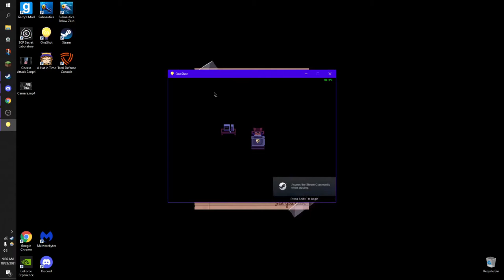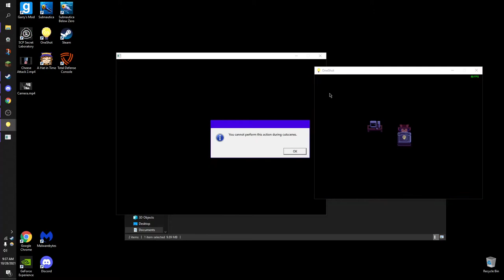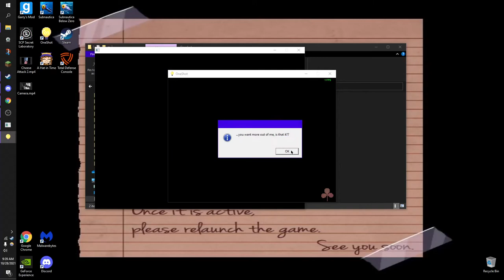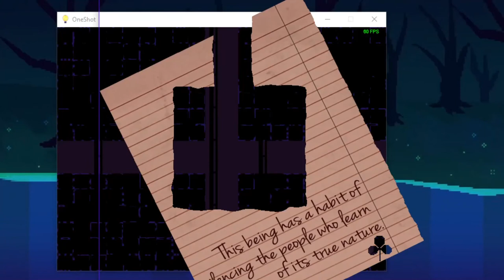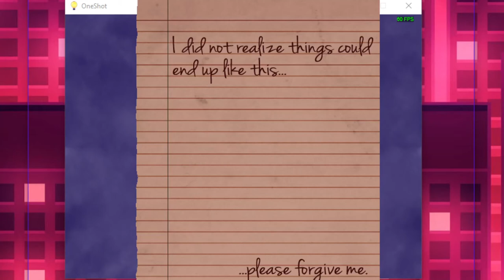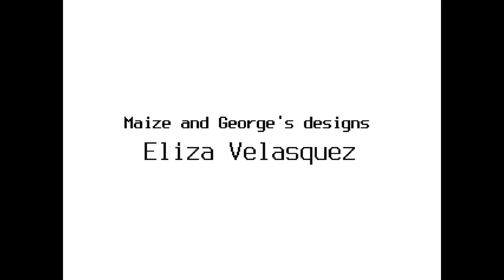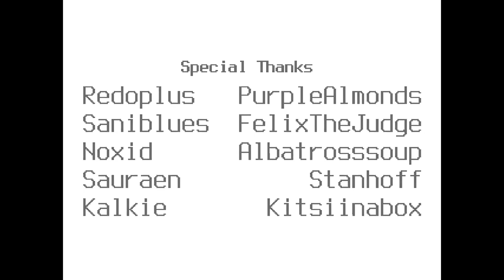The Tower | Oneshot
A followup to Library Visit and rhe end of this Oneshot playthrough though it is not the end of Oneshot as I still have to do the Solstice ending and once I'm done with that I can play Oneshot: Fading Memory

Also sorry for being quiet and about the brightness I think it might just be you since it seems fine for me but I'll do something about it in the next video